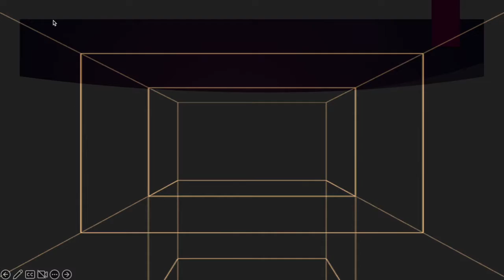BILBOKO TXOSNAK ASTE NAGUZIA 2022 GORA MARI JAIA